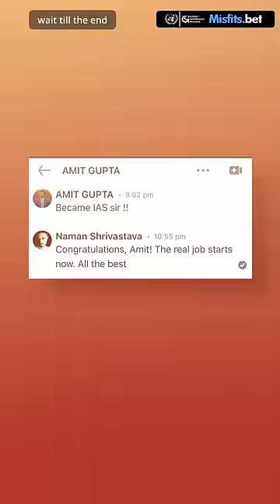Only 9 Families CONTROL India - Dangers of Dynasty |Ravish Kumar, Dhruv Rathee, Deshbhakt, Lallantop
Read more about my mission here.

Until and unless we have good people occupying important positions in India - NOTHING will change. And that change begins with YOU.

1. Become part of the political process, or take an active interest in learning about the Politics, Economics, and History of this country. There's absolutely no pride in being apolitical.

2. Please choose your Role Models wisely in Life. It is sad that modern-day India has casually replaced scientists and makers of modern India with reel creators.

Standards of society are dictated by who the members of society admire. Please think twice before you casually replace your legends so casually.

I hope - some of you will hopefully start thinking beyond party or religion-based politics and will fight for good economics.

We are working with many future MLAs/IAS/IFS/IPS/ Policy Consultants/Management Consultants
and preparing them to occupy important positions in this country.

If you'd like to be part of my mission - please reach out, and share it with others.

This country has enormous potential, and we should make it our duty to work towards it.